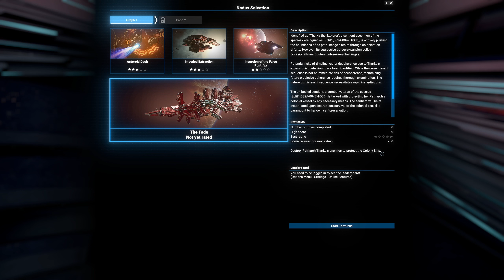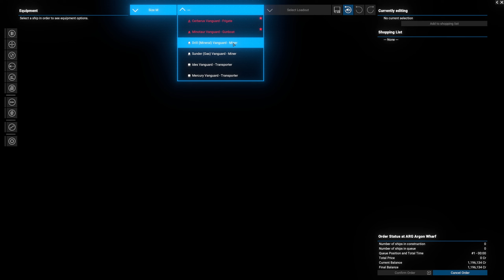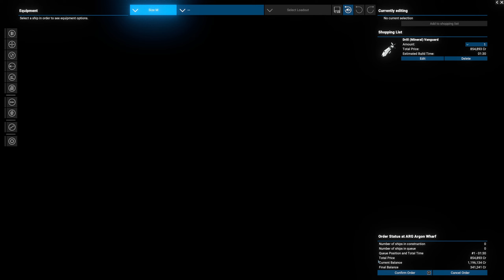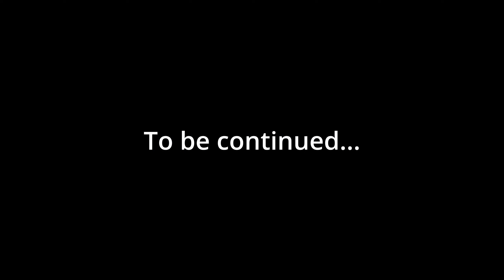X4 v7.0: TimeLines & The Wayward Scion (4). "The Fade"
And the story moves on! 'The Fade'